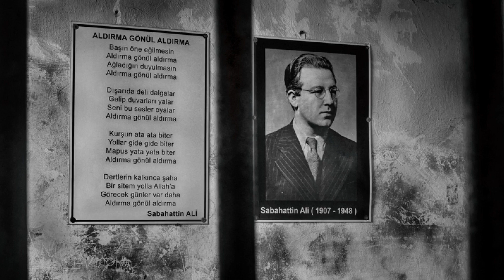Sabahattin Ali Kimdir?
Seslendiren; Kader Şaşmaz / Enes Sözen